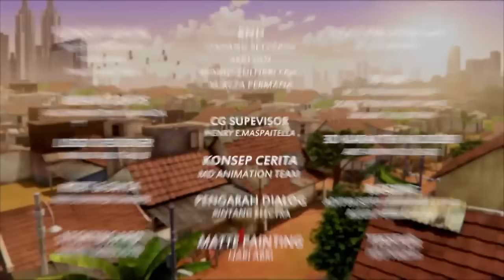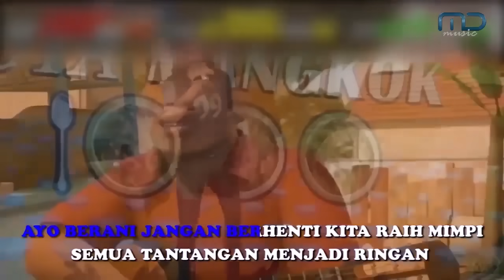Adit & Sopo Jarwo | Petualangan Adit, Dennis, dan Ucup di Masa Libur Sekolah